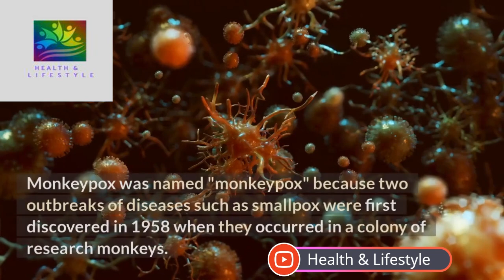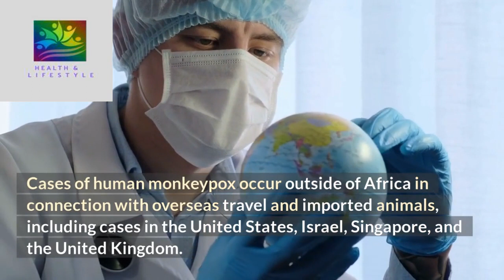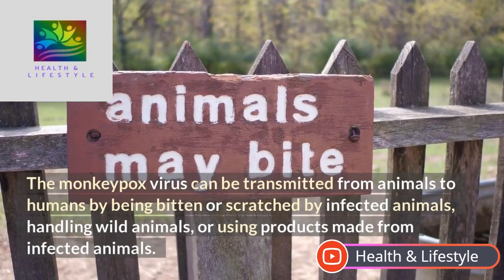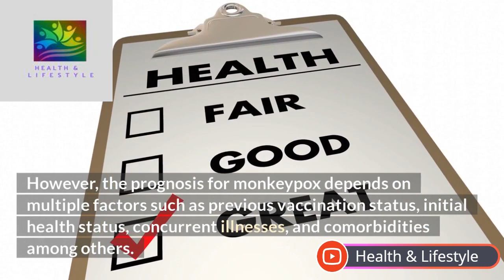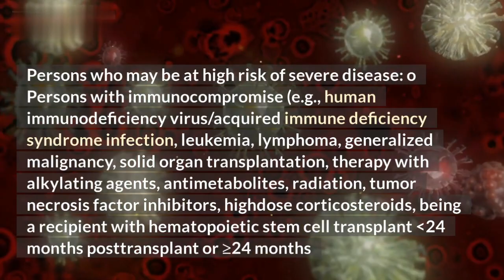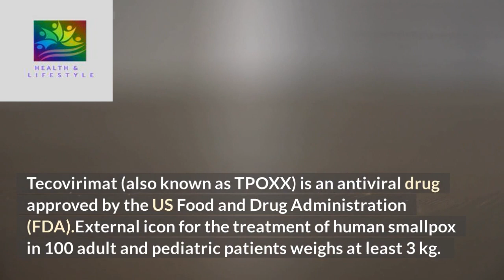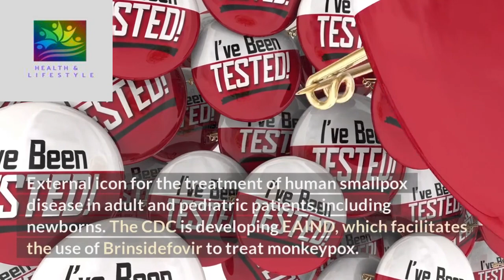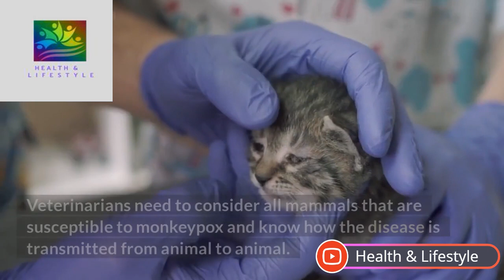What is Monkeypox Virus/outbreak Information on Monkeypox Virus /Monkeypox Kya Hai / Monkeypox Guide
We have furnished the complete details of Monkeypox Virus (Symptoms,Transmission,Prevention,Interim Clinical Guidance,Information for Clinicians,Laboratory Personnel and Information For Veterinarians.)

Info Derived from Various WHO Sources
Chapters:
0:00 Intro
00:32 Monkeypox Overview
02:28 Monkeypox Signs & Symptoms.
03:28 Transmission
04:46 Prevention
05:55 Interim Clinical Guidance for the Treatment of Monkeypox
07:50 Medical Countermeasures Available for the Treatment of Monkeypox
10:11 Information For Clinicians
10:43 Information For Laboratory Personnel
11:08 Information For Veterinarians
11:30 Outro